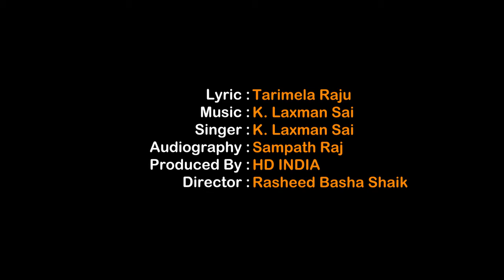Anantha Vaibhavam Song-2018 anantapur film society HD Vision India INTACH Anantapur Chapter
Anantha Vaibhavam Song-2018
Anantapur Film Society
HD Vision India
INTACH Anantapur Chapter
Produced by: Rasheed Basha Shaik
Music Director: Laxman Sai
Lyrics: Tarimela Raju